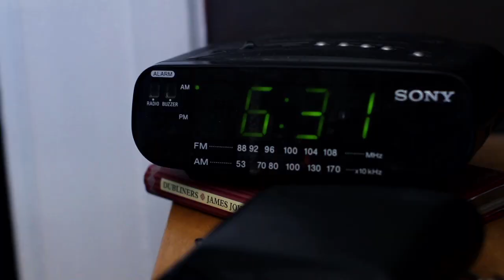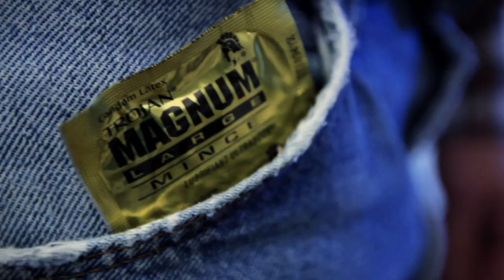Arkells - Where U Goin' (Official HD)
Music video by Arkells performing Where U Goin'. (C) 2012 Arkells Music Inc. Under exclusive license to Universal Music Inc.

Video by Shane Cunningham and Mark Myers.